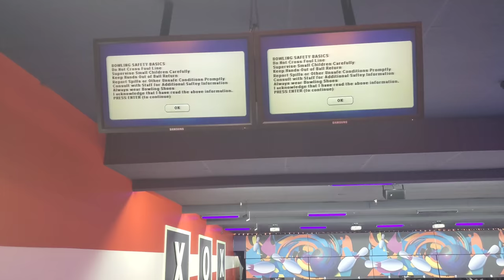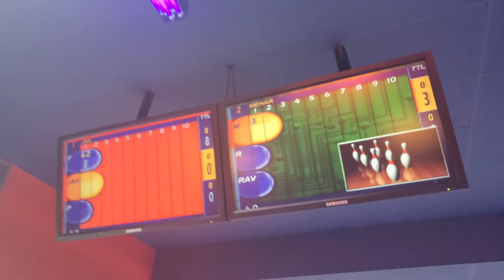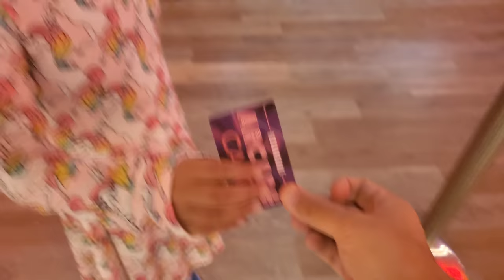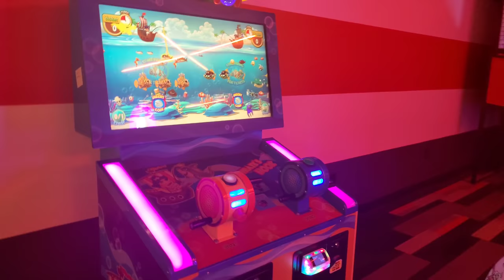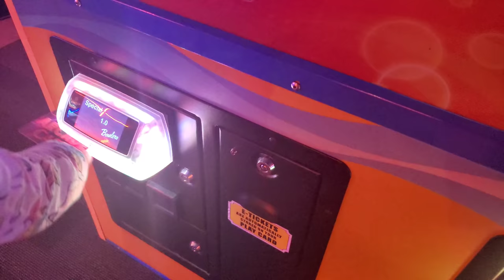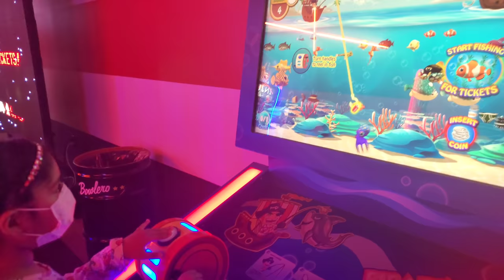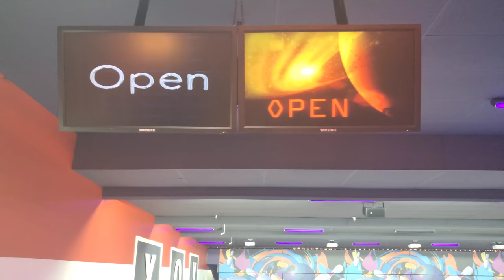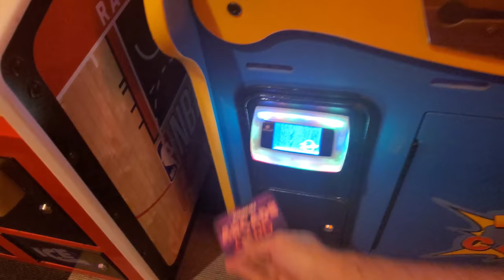Bowling in Brampton - Canada Family Vlogs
Bowling in Brampton - The Joint Family Vlogs
Kid's vacation means fun/masti times. Enjoy our family vlog where Kid's show off their bowling skills and enjoy the arcade.